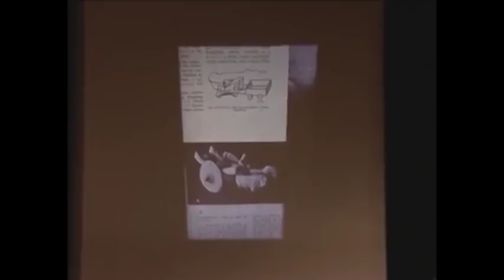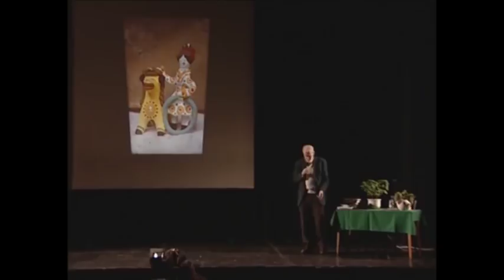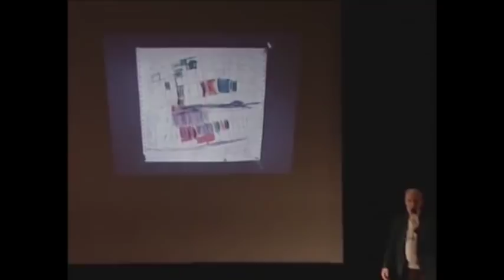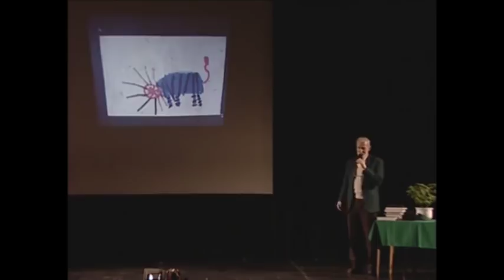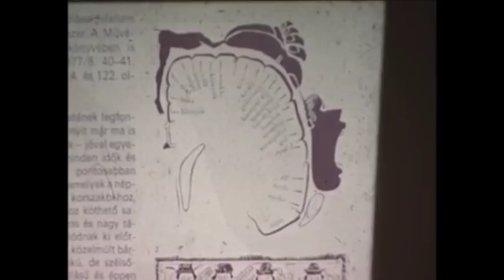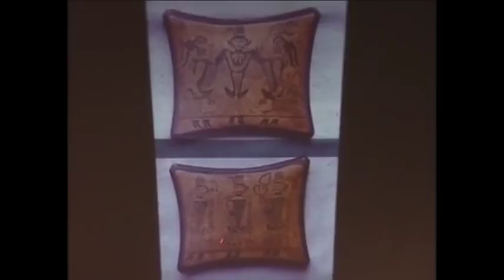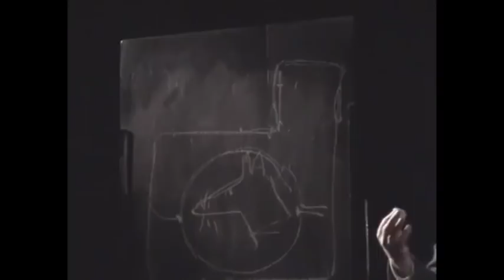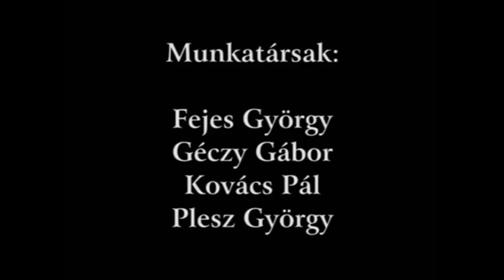PAP GÁBOR – Adj magyarságot a magyarnak – Az óvodai nevelés eredményei és lehetőségei itt..., 2003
PAP GÁBOR – Adj magyarságot a magyarnak – "A kő, amelyet az építők megvetettek, szegeletkővé vált" – Az óvodai nevelés eredményei és lehetőségei itt és most, archív előadás, 2003

Elhangzott: 2003-ban
Előadássorozat: Gyermekeinkről van szó!
Tematika: Az óvodai nevelés eredményei és lehetőségei itt és most
Előadáscím: Adj magyarságot a magyarnak! "A kő, amelyet az építők megvetettek, szegeletkővé vált", 2003

Ha tudja valaki az előadás pontos idejét és helyét, kérjük írja meg a kommentmezőben.